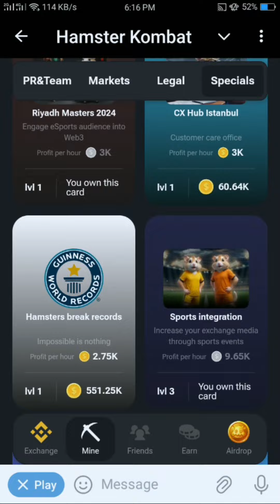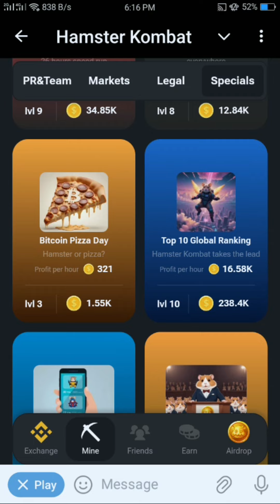daily combo card hamster kombat 7 july